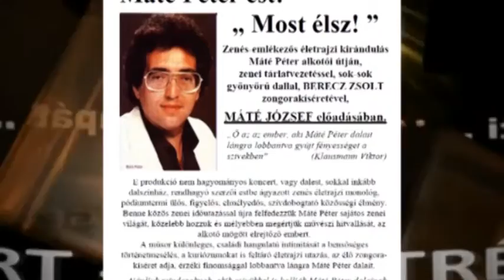MÁTÉ PÉTER EMLÉKEST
„ Most élsz! ” címmel Máté Péter emlékestet szerveznek Jászapátin. A zenés-emlékezős életrajzi kirándulást Máté Péter alkotói útján, zenei tárlatvezetéssel, sok-sok gyönyörű dallal, BERECZ ZSOLT zongorakíséretével, MÁTÉ JÓZSEF előadásában hallhatjuk, július 11-én, 19 órától, a Vágó Pál Helytörténeti Gyűjtemény udvarán.